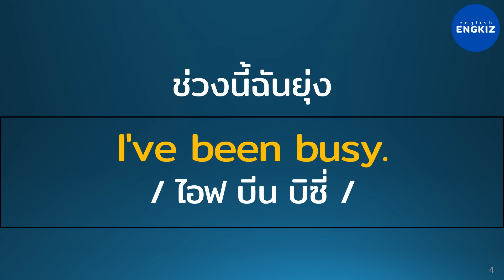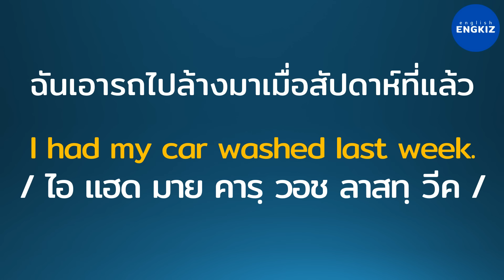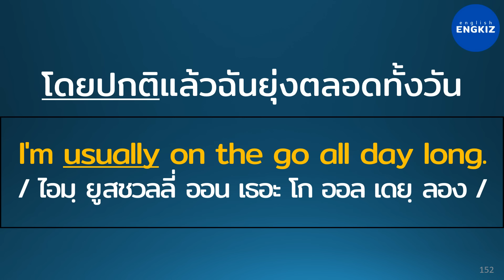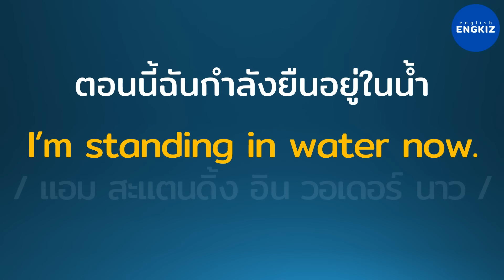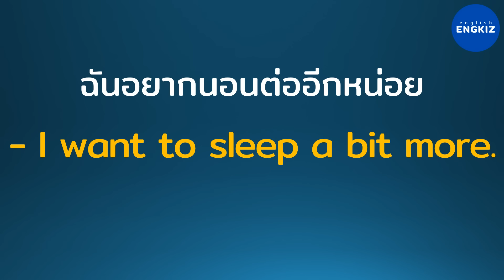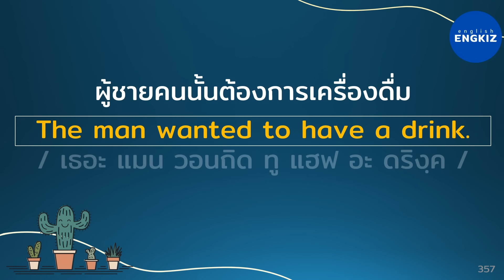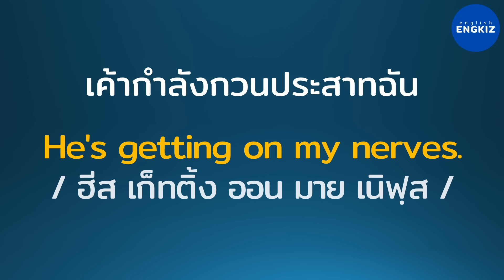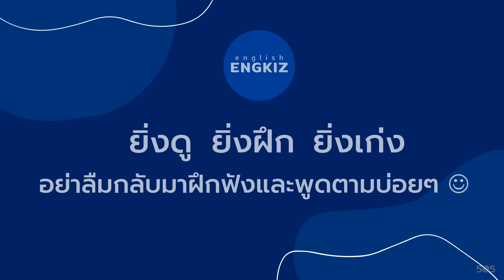500 ประโยคในชีวิตประจำวัน | ฝึกพูดและฟังภาษาอังกฤษ มีคำอ่าน คำแปล ฝึกได้ด้วยตนเอง | EP105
ประโยคภาษาอังกฤษที่ใช้บ่อยที่สุด ประโยคสั้น ง่าย ใช้ทุกวัน ฟังและพูดตาม 100 ประโยคในชีวิตประจำวัน เรียนรู้ภาษาอังกฤษโดยไม่ต้องท่องจำด้วยประโยคที่ใช้จริง
ฝึกพูดและฟังภาษาอังกฤษในชีวิตประจำวัน โดยการฟังและพูดตาม กับประโยคสนทนาสั้นๆพูดง่าย ที่ใช้จริงของคนทั่วไป ไม่เน้นแกรมม่า เน้นสื่อสารได้จริงๆ เหมาะสำหรับคนที่จะไปเที่ยวต่างประเทศ เตรียมตัวไปต่างประเทศ  ไปเรียนต่อ ไปทำงาน ไปใช้ชีวิตหาประสบการณ์ใหม่ๆในประเทศต่างๆ หรือคนที่ต้องการเรียนหรือทบทวนภาษาอังกฤษ แม้คุณจะไม่เคยมีพื้นฐานก็ฝึกตามได้ง่าย เพราะเรามีทั้งคำอ่านและคำแปลที่คุณสามารถฝึกได้ด้วยตัวเองทุกที่ทุกเวลา และที่สำคัญคือเรียนฟรีได้ไม่จำกัดเวลา จะฟังตอนทำงาน  เดินทาง ก่อนนอน หรือเมื่อไหร่ก็ได้ตามความสะดวกของคุณ นี่คือคอร์สภาษาอังกฤษออนไลน์ ที่เรียนฟรีได้ทุกที่ทุกเวลาอย่างแท้จริง

ไม่ว่าคุณจะทำงานอะไร ไม่ว่าจะมีพื้นฐานมาแค่ไหน เราคือช่องภาษาอังกฤษที่จะช่วยเติมความรู้ให้ทำให้คุณไปถึงเป้าหมายในชีวิตคุณ

ภาษาอังกฤษไม่ได้ยาก อย่างที่หลายคนเคยเข้าใจ เราอยากให้คนไทยเก่งอังกฤษ!
VDO แนะนำ - ยิ่งฝึก ยิ่งฟัง ยิ่งเก่ง !

📌ทดสอบการฟังของคุณกับประโยคพื้นฐาน